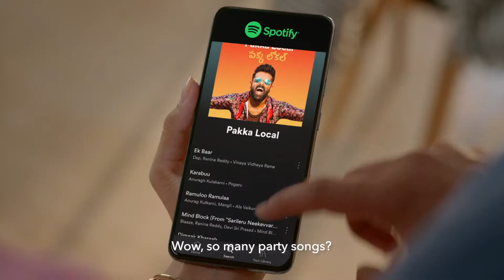Spotify Telugu: 'Party Playlist' ft. Nagarjuna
Director : Harsha Rao
DoP : K.U.Mohanan
Agency : Leo Burnett, Mumbai